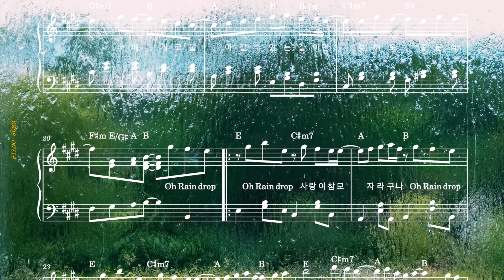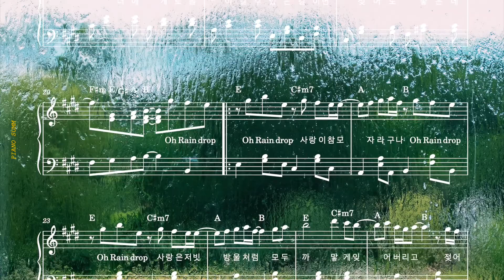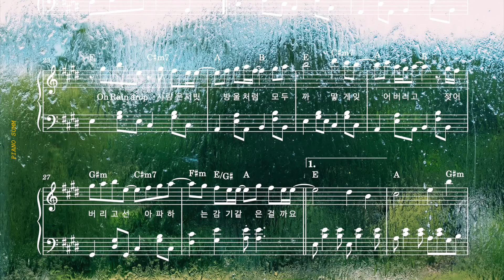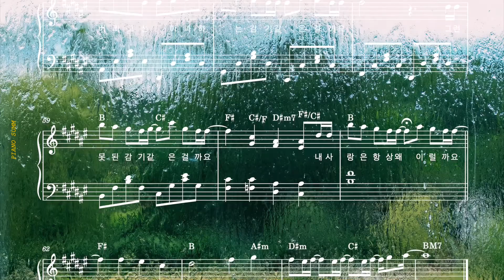아이유 - Rain Drop | Piano Cover | Piano Sheet